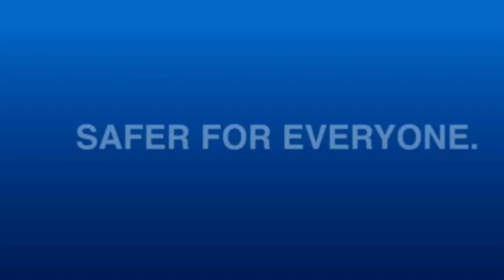Mayor ISKO gets 5M from another bilyonaryo